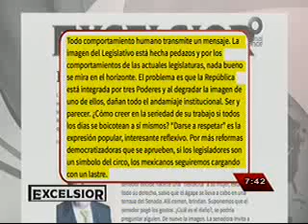Entrevista de la Senadora Alejandra Barrales en 11 TV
Entrevista realizada a la Senadora Alejandra Barrales Magdaleno en 11 TV en el programa "Once Noticias".